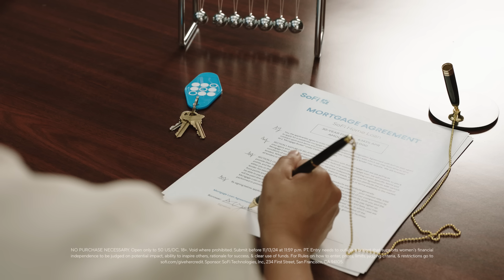Give Her Credit feat. Cameron Brink | SoFi Celebrates 50 Years of the Equal Credit Opportunity Act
To celebrate the 50th anniversary of the Equal Credit Opportunity Act, we’re partnering with Cameron Brink to give $500K to projects that support women’s financial independence. Have an ambition in mind? Tell us about your project and you could win $10K.* Learn more, see rules, and enter now through 11/13/24